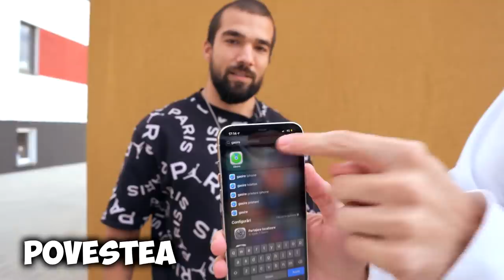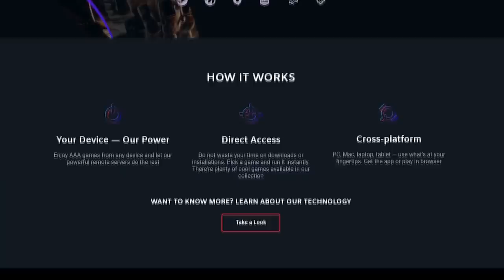DA-MI BANII Sau TE BAT! *prank fratelui meu*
*La 50.000 de LIKES facem un NOU PRANK?*

Cristi:  @CristiGrigorescu